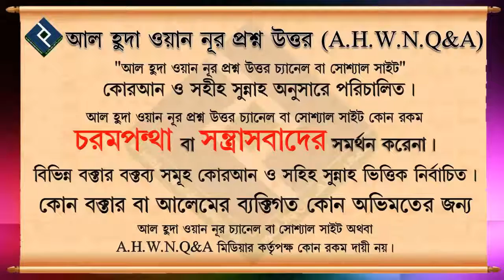কোরআন খতম কতদিনে দেওয়া যায় ᴴᴰ┇শায়খ মুহাম্মদ রাশীদ আহমাদ